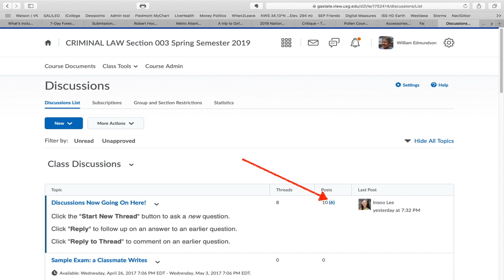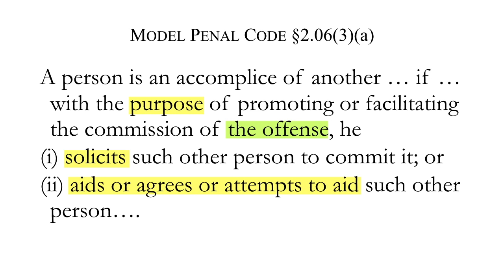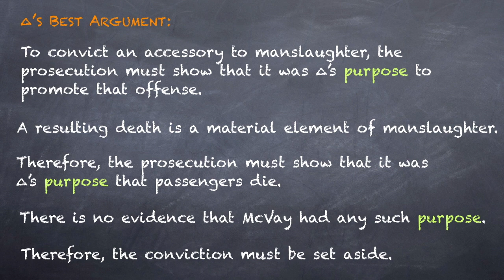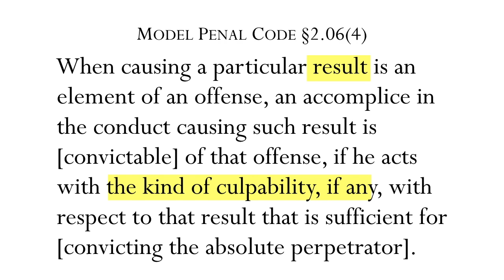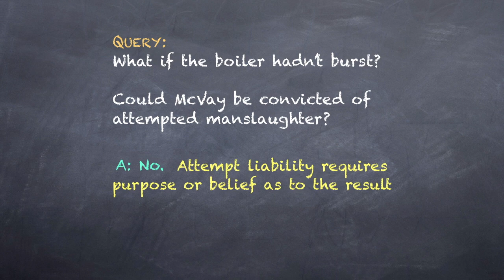19.1 Criminal Law Meeting 19 (2020)